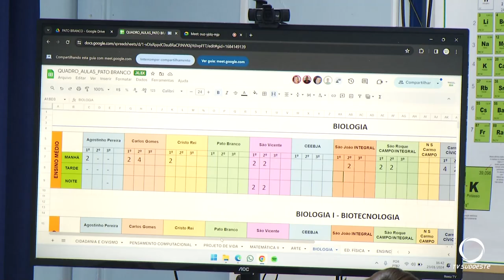Sindicato dos Professores reivindicam mudanças na distribuição de aulas na rede estadual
Educação: Esta semana iniciou a distribuição de aulas na rede estadual de ensino. A respeito desse tema e de outros, a APP SINDICATO reivindica mudanças nos critérios. Nesta reportagem a presidente da APP SINDICATO e o chefe do Núcleo Regional de Educação estabelecer os contrapontos dos critérios utilizados.